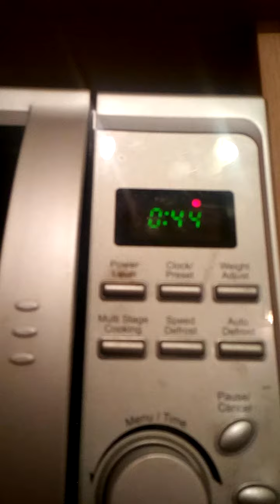Vlog Ep 2#Ludilo Srecna Nova!!!ft Igorce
U ovoj novoj nisam strimovao ali kad bude bila srpska ili pravoslavna hocu i sve sa petardama danas smo vam samo igor i ja cestitali.